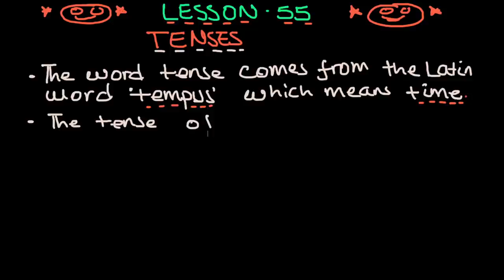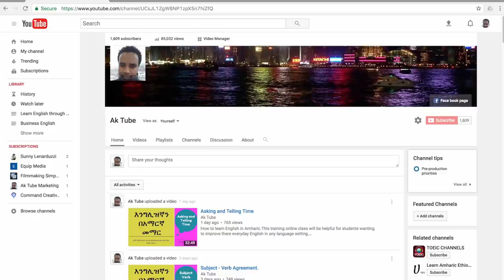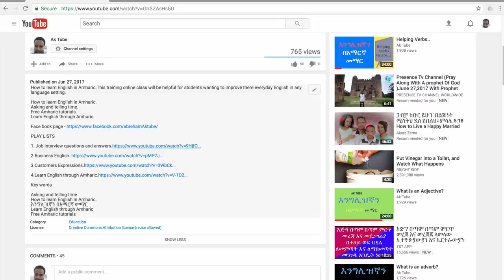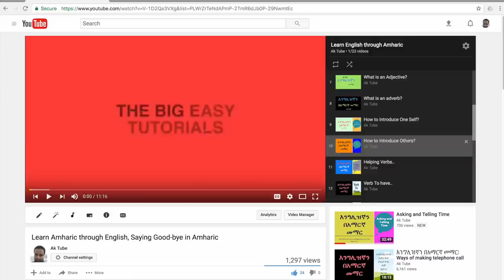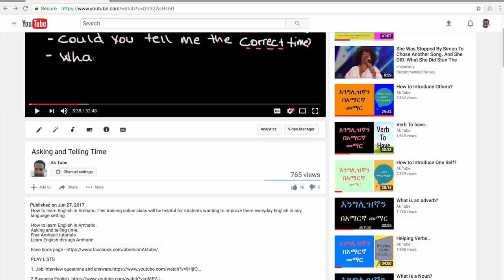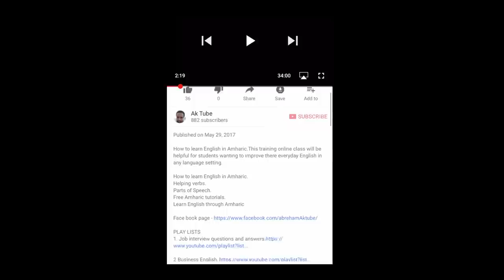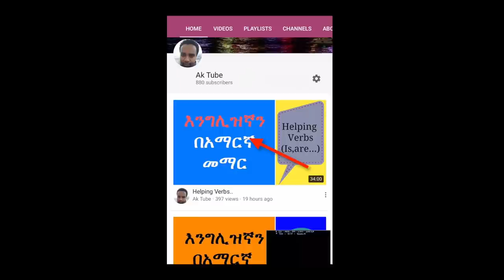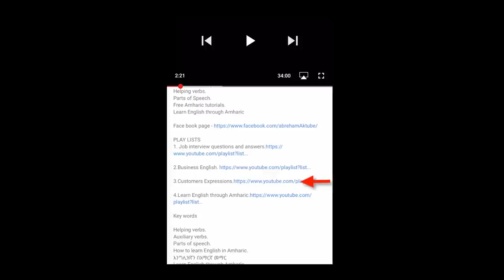Tenses - Simple Present Tense.